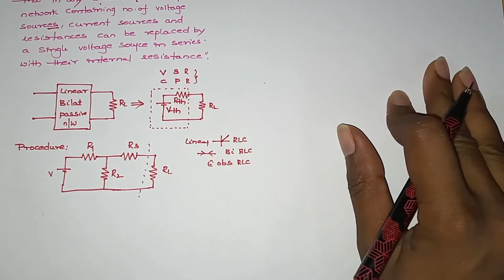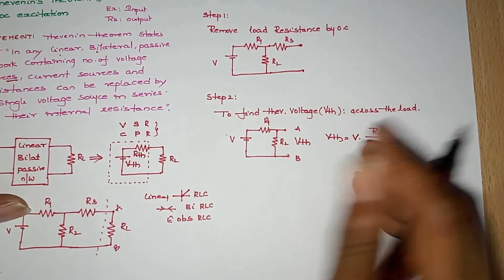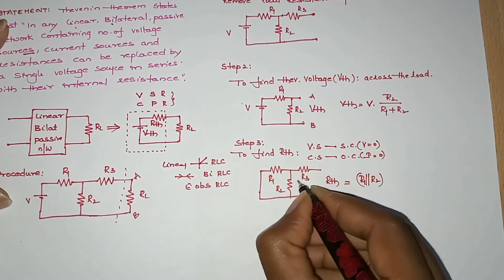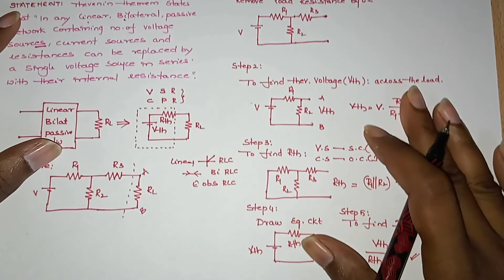40: Electrical Circuits: State and Explain Thevenin's Theorem with DC Source in Telugu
Thevenin Theorem Statement and Explanation with DC Source
In this video, we discuss the statement and procedure of Thevenin's theorem.

Statement: Thevenin's theorem state's that" In any linear Bilateral passive network containing a number of voltage sources, current sources and resistances can be replaced by a single voltage source in series with their internal resistance".

Procedure:
step 1:
Remove the load resistance by an open circuit.

step 2:
To find Vth across the load terminals

step 3:
To find Rth across the load terminals

step 4:
To draw Thevenin equivalent circuit

step 5:
Find load current.